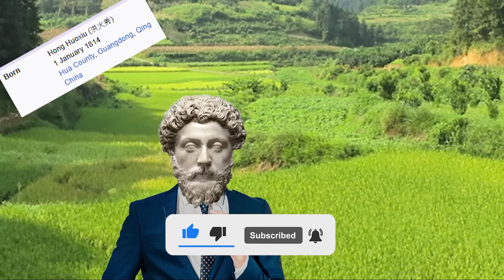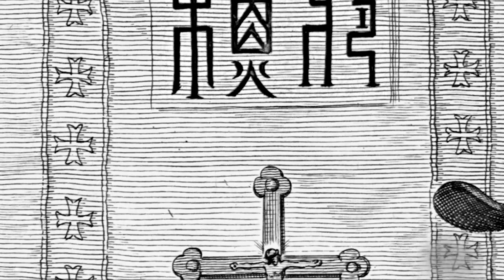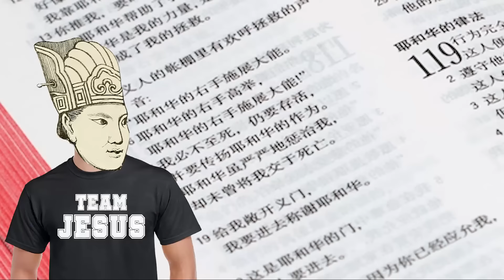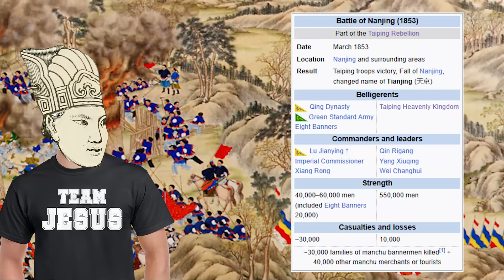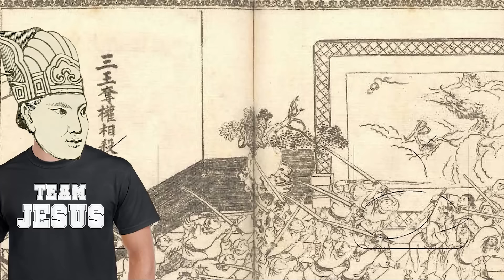The Deadliest War You've Never Heard Of: The Taiping Rebellion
Discover the incredible rise of Hong Xiuquan and the Taiping Heavenly Kingdom, a humble schoolteacher who claimed to be the younger brother of Jesus Christ, and how he led a massive rebellion that shook the foundations of the Qing Dynasty in 19th century China.

They didn't teach you about the Taiping Rebellion in school!

Taiping Rebellion, Taiping Heavenly Kingdom, Hong Xiuquan, Chinese History, China.